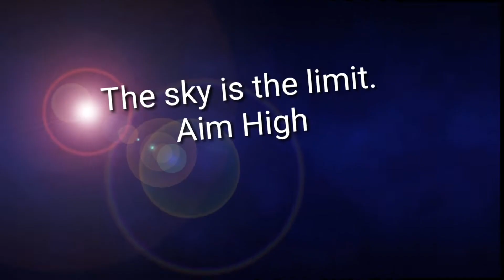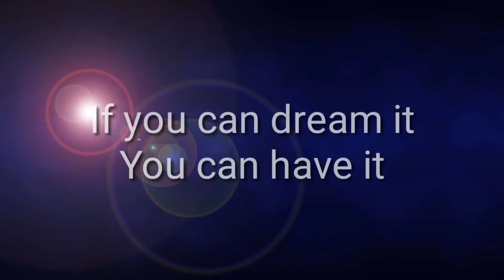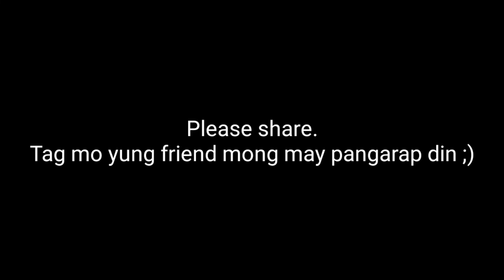5 TIPS PARA MAABOT ANG PANGARAP MO (D.R.E.A.M.)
5 helpful tips para maabot ang pangarap mo

Ano sa Acronym na D.R.E.A.M. ang  paborito mo?